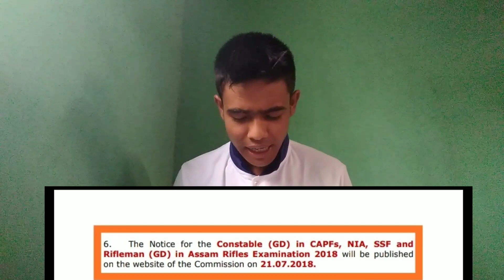SSC GD RECUITMENT 2018// ৫৭০০০ পদখালী নতুন Update// BSF,CISF,ASSAM RIFLES MAN// Jitu Mani//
1.SSC GD Recuitment 2018
2.57000 Post of SSC GD constable
3. How to apply ssc recruitment
4. How to apply ssc gd constable recuitment 2018

Jitu mani